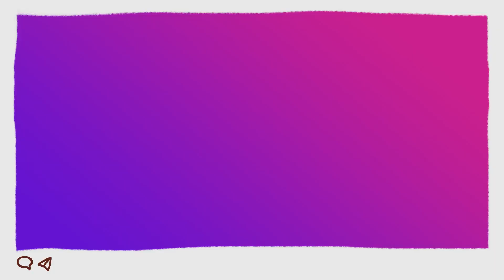kecil tapi "GEDE"...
Pada vidio ini, akan dijelaskan secara komprehensif tentang berbagai aspek dalam dunia asmara, baik dari sudut pandang wanita maupun pria. Kamu akan mendapatkan pemahaman yang lebih mendalam mengenai tanda-tanda dan ciri-ciri penting yang dapat membantu memahami perasaan dan keinginan pasangan. Selain itu, bahasa tubuh juga akan menjadi fokus utama, karena ekspresi non-verbal ini sering kali mengungkapkan lebih banyak daripada kata-kata.

Tak hanya itu, video ini akan memberikan beragam tips dan trik yang praktis dalam proses pendekatan (pdkt), membantu kamu membangun hubungan yang kuat dan bermakna. Di samping itu, nasihat dan panduan cinta yang akan dibagikan juga akan membantu mempertahankan hubungan yang telah terjalin, serta menjalani masa pacaran dengan penuh kasih sayang dan harmoni.

Jadi, vidio ini merupakan sumber pengetahuan yang sangat berguna bagi siapa saja yang ingin memahami lebih dalam tentang asmara, baik dalam hal tanda-tanda, komunikasi non-verbal, atau strategi untuk menjalin hubungan yang sehat dan bahagia.